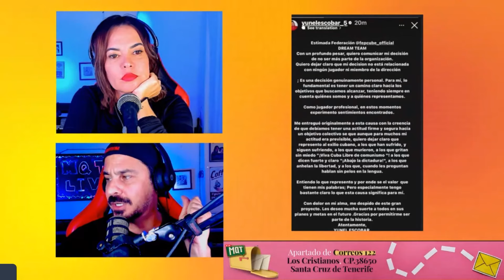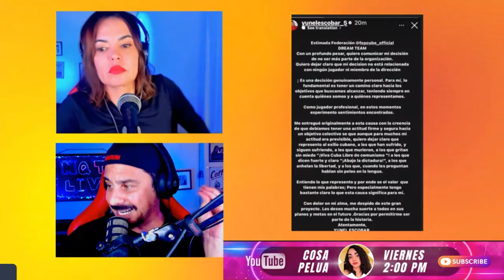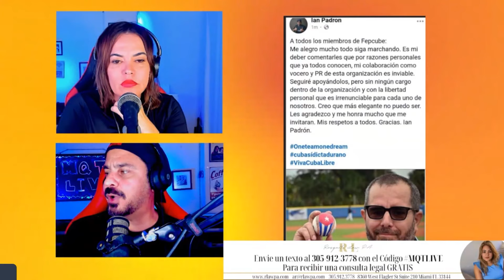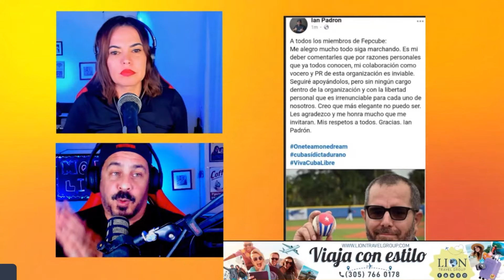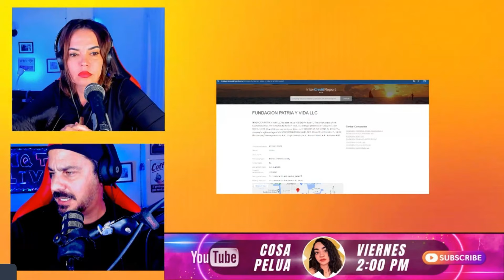El DREAM TEAM se queda sin algunos integrantes